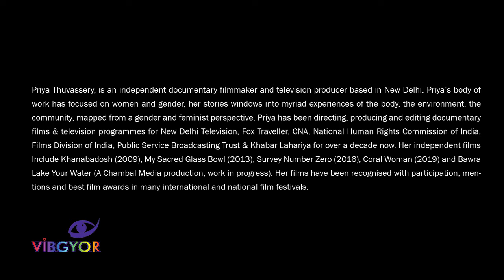ViBGYOR Online Film Screening & Interaction2020 September 12-13 I VIA Zoom Online Platform